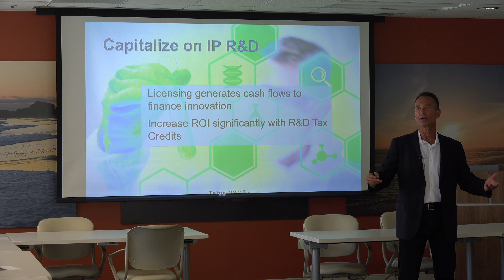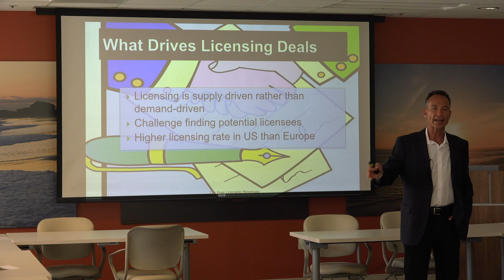Licensing Consulting Group - Rand Brenner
Welcome to the Licensing Consulting Group Channel.

In today’s highly competitive and fast-moving markets, the key to success with IP is getting it into the market as quickly as possible. That’s where we can help.

Our services focus on one goal: capitalizing on your IP to generate revenue in as many ways as possible. We are experienced with all types of IP, and know which licensing options are best to achieve your business goals – whether it’s tapping new revenue opportunities, developing products, faster market entry, expanding brand visibility, or creating partnerships for business expansion.

Each IP is unique and we help you manage your IP, identify the value drivers, and package and market it - whether exclusively to one partner, strategically to select markets, or broadly into multiple product categories.

We'll discuss your licensing options and how to capitalize on them to create new revenue opportunities.